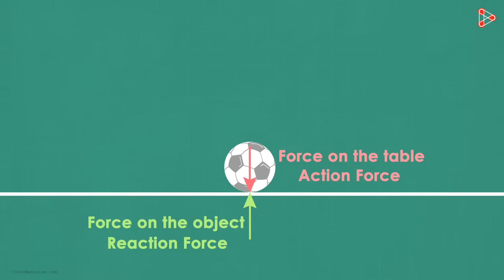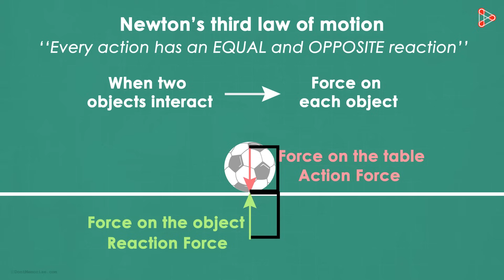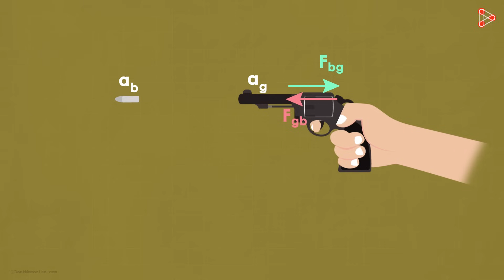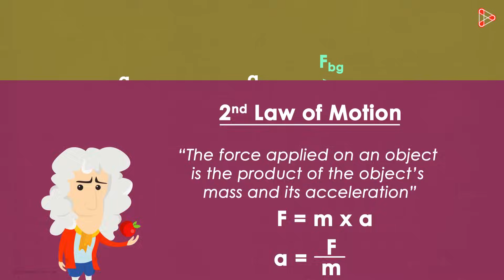Newton's Third Law of Motion | Forces and Motion | Physics | Infinity Learn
If you love our content, please feel free to try out our super-affordable premium content. Get access to ALL videos on the website(Master Learner Pack):

To learn more about Laws of Motion, enroll in our full course now

In this video, we will learn:
0:00 Introduction
0:09 Action-Reaction Forces
0:39 Newton's Third Law of Motion
1:23 Newton's Third Law of Motion (Examples)
2:04 What Happens When a Gun is Fired?

Infinity Learn brings learning to life through its captivating educational videos.